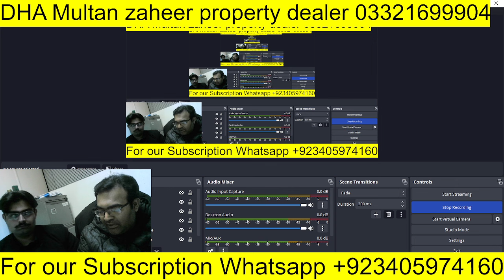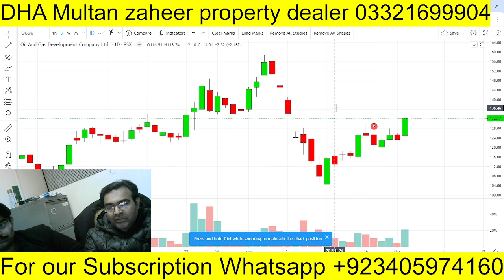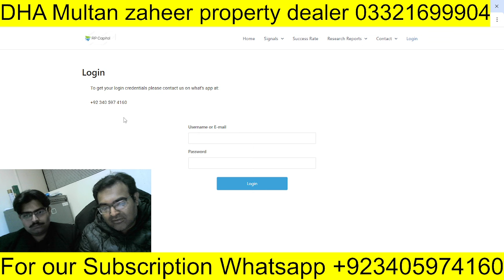UPPER CAP SCRIP FOR HIGHER GAIN with bang!